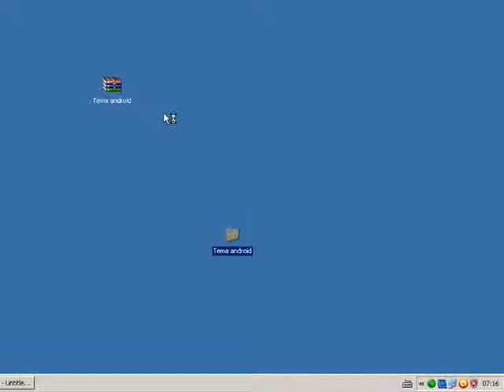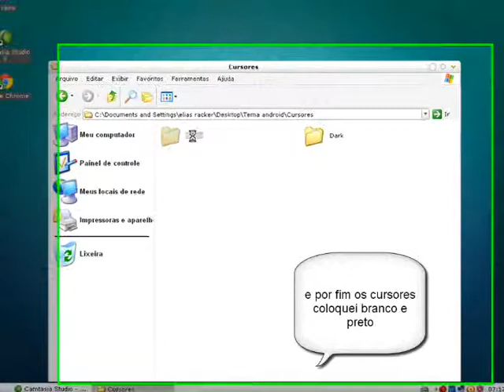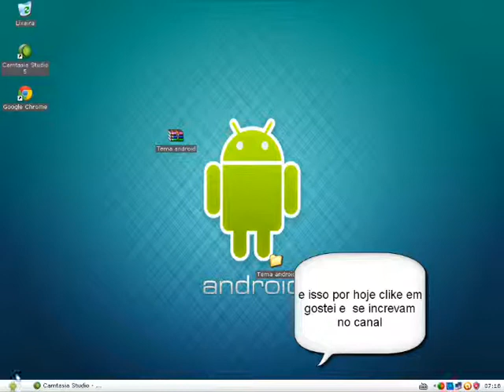Tema para xp android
se escrevam e clike em gosteii